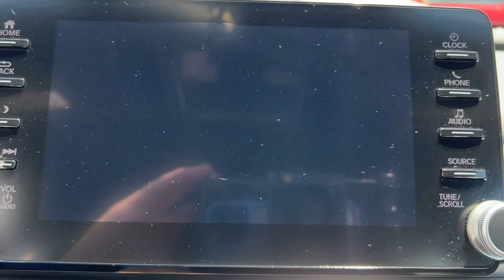2020 Honda Accord Miami Shores, Aventura, Miami Beach, Miami Lakes, Miami, FL 563296B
Modern Steel Metallic Used 2020 Honda Accord available in Miami Shores, Florida at Tropical Chevrolet. Servicing the Aventura, Miami Beach, Miami Lakes, Miami, FL area.

#{MAKE}
#{MODEL}
2020 Honda Accord Sport - Stock#: 563296B - VIN#: 1HGCV1F36LA029296

Tropical Chevrolet
8880 Biscayne Blvd

2020 Honda Accord Sport GUARANTEED FINANCE APPROVAL FOR EVERYONE..., TROPICAL CHEVROLET SUPERCENTER. , LOWEST PRICE ON ANY NEW CHEVROLET...GUARANTEED. , THANK YOU FOR VOTING US THE BEST DEALERSHIP IN MIAMI. Priced below KBB Fair Purchase Price! 29/35 City/Highway MPGbrAwards:br * ALG Residual Value Awards, Residual Value Awards